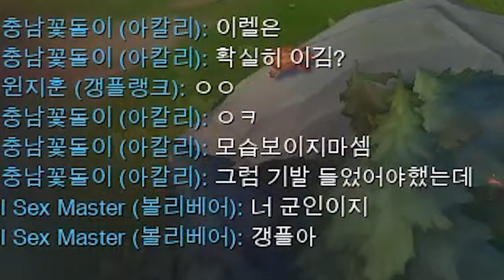딱딱딱 갱플랭크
멤버십 가입 혜택 : 관전강의 및 다시보기